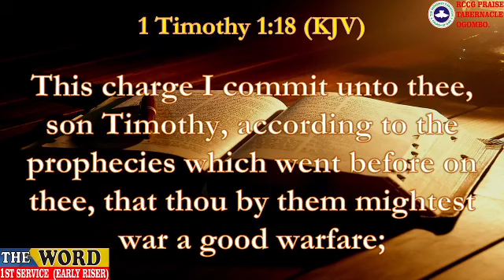1ST SERVICE EARLY RISERS SUNDAY 29TH JANUARY 2023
1ST SERVICE (EARLY RISERS) SUNDAY 29TH JANUARY 2023
Ministering: Brother Akinyemi Dominion Tobi
MESSAGE: RELEVANCE IN CHRIST.
ANCHOR SCRIPTURE: 1 Timothy 1:18–19